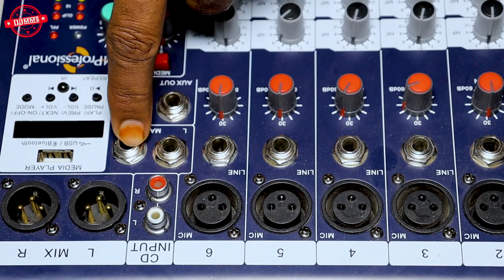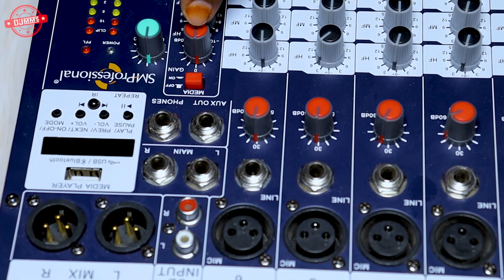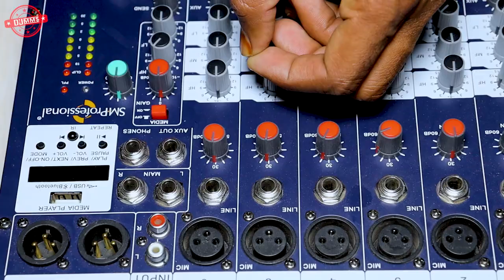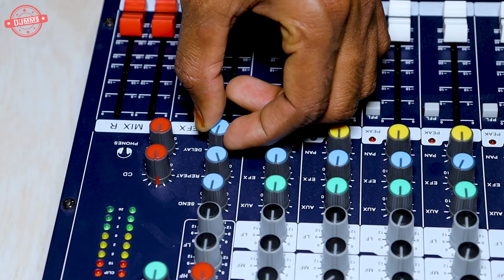Detail Video of Studiomaster AIR6U 6 Channel Audio Mixing Console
full guide video for studiomaster air6u audio mixer
in this video -
all knobs learning and all audio adapters sockets.

Video Recorded by - AR and NR Photography team
video edited by - BK PAKAJI Audio Video Creations

Background Music From - Song: Jarico - Island Music
supported by BackgroundMusicWithoutLimitations